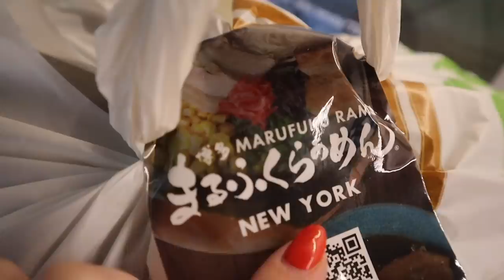UNEDITED DAY IN MY LIFE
No more vlogmas, but don't you worry here is an unedited day in my life at home! Doing laundry, pack with me, and more! Happy Holidays ilysm xoxo, Dani